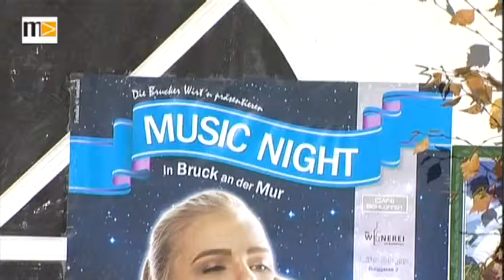MEMA TV - KW 47 - Red Carpet Days in Bruck